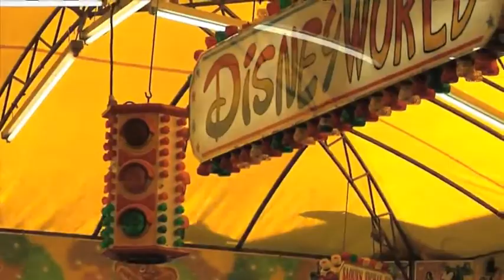InfoTaronja - 24/05/2017 - Crítiques per la ubicació de les atraccions als Trullols